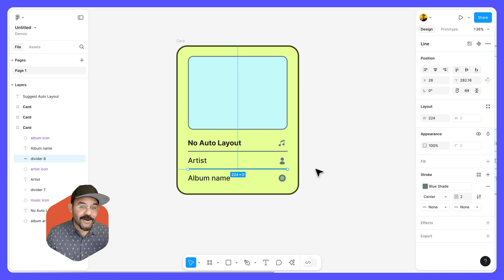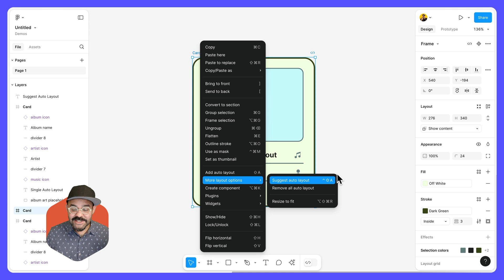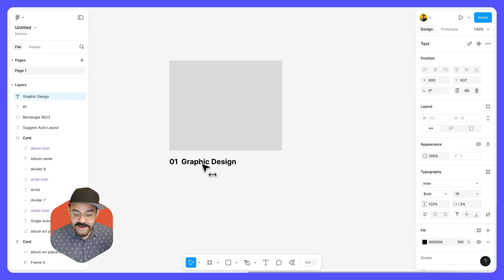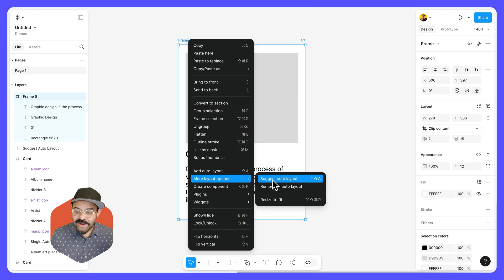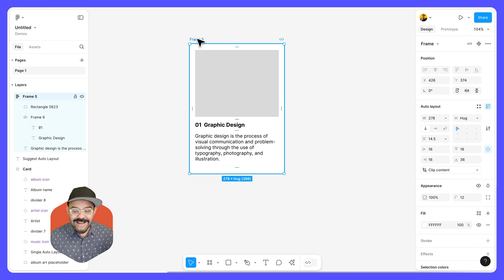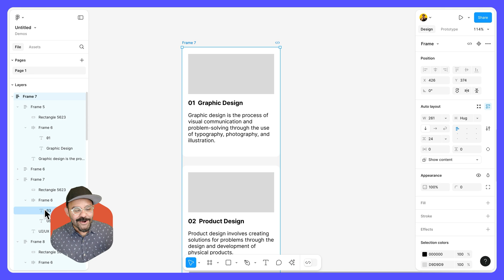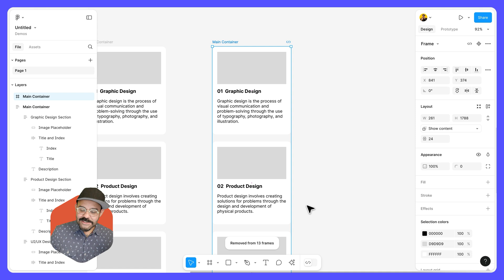Figma for Edu: Suggest Auto Layout and other new tricks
Just in time for Back to School season, learn how to use the new Suggest Auto Layout feature in Figma. Use Suggest Auto Layout with a few new Ai driven features such as duplicate and Replace Content, and Rename Layers for even more impact.